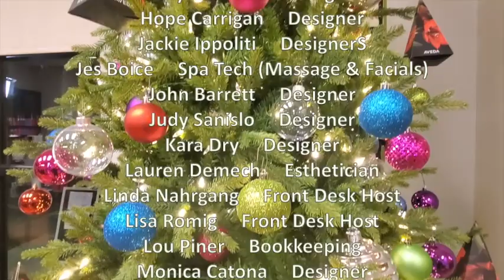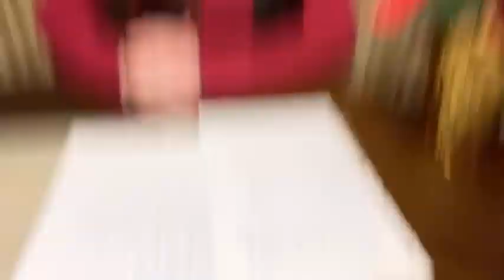Holiday Message from the Balance Hair Spa team.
Since we couldn't have our annual holiday party this year, we put together this video for our clients and their friends. Thank you for your support of our business and our team.